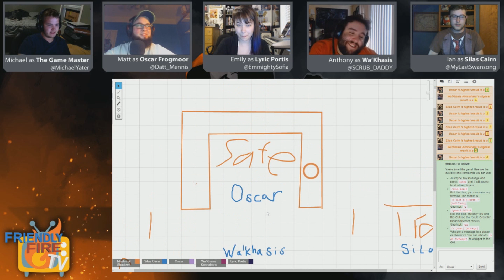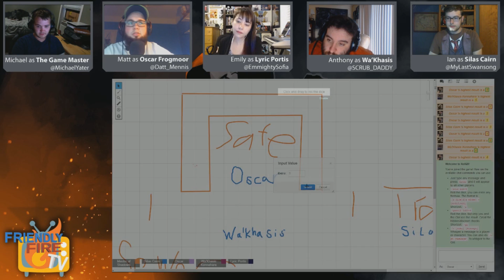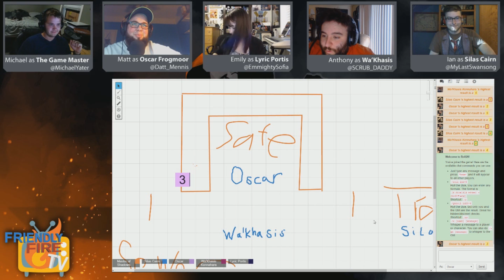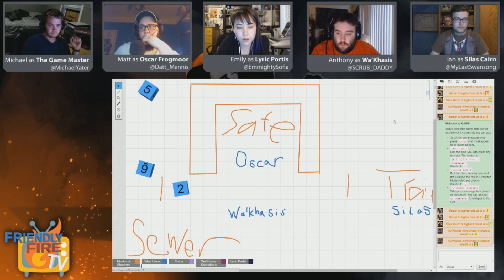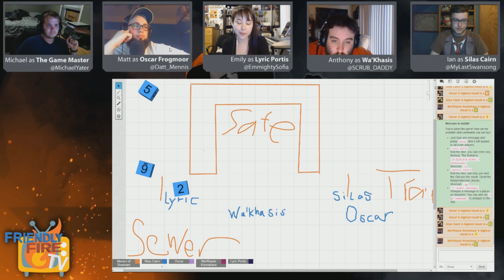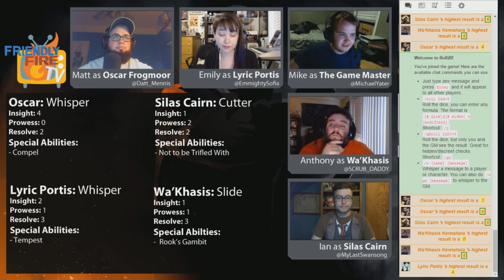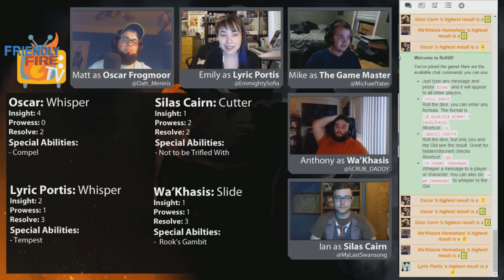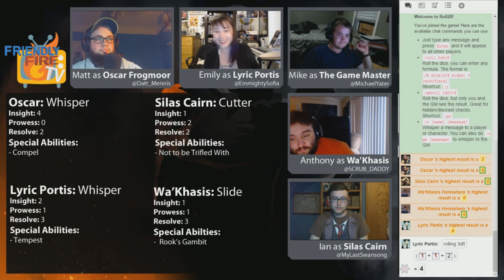FFTV Presents: Blades in the Dark Week 4, Episode 1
Week 4 of Blades in the Dark pits The Gambit (now with Lyric!) against the Red Sashes in our first heist as a crew.

Make sure to watch us live on Twitch.tv/FriendlyFireTV each Tuesday evening at 6:30 PST!